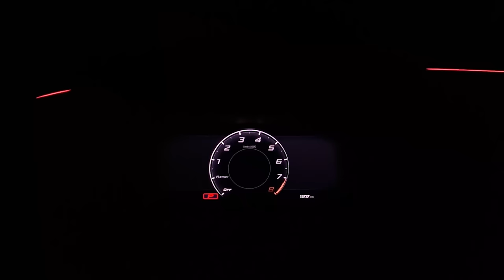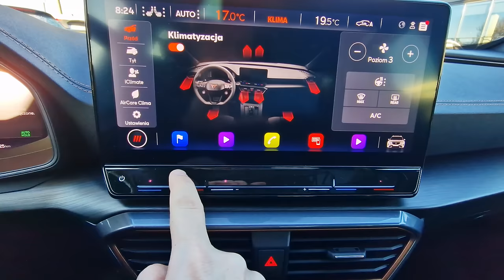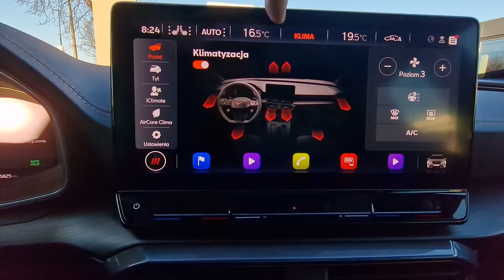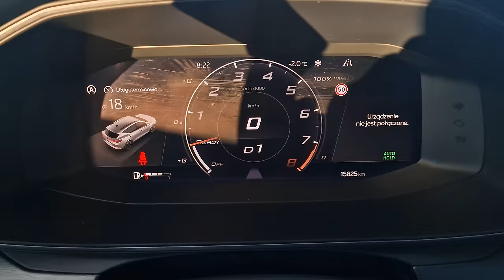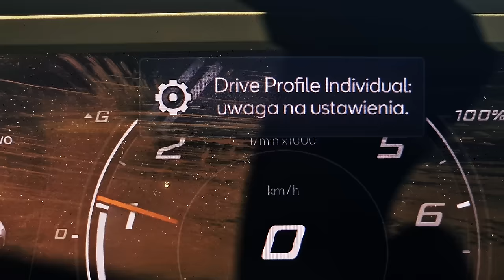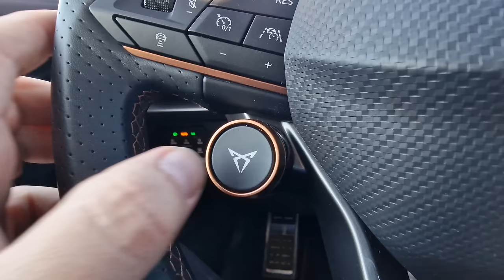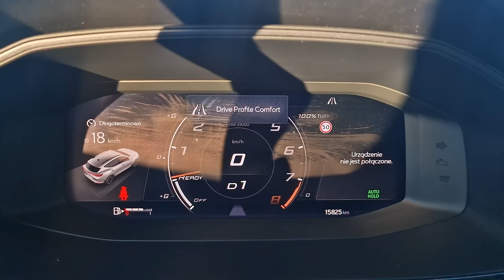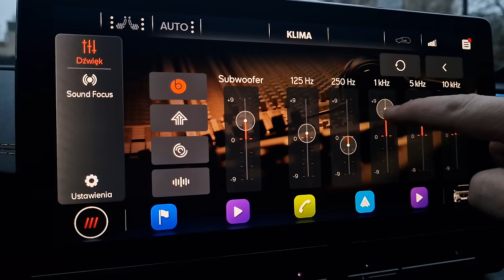Cupra Formentor VZ5 TEST pl | Witajcie w mojej bajce!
Bohater odcinka: Cupra Formentor VZ5 390 KM 2.5 TSI 4DRIVE DSG

Uwielbiam Cupry. Za wygląd, prowadzenie, dynamikę, charakter, a nawet za znaczek. Formentor w wersji VZ5 to jednak inna liga wrażeń. 390 koni, 480 Nm i 4.2s do setki. W crossoverze! Pytanie jakie zadałem sobie od razu po przeczytaniu danych brzmiało jednak: czy to w ogóle nadaje się jako samochód na co dzień? Sprawdziłem to przez ostatni tydzień.

Spis treści:
0:00 - 1:41 Wstęp
1:42 - 2:30 Dane techniczne
2:31 - 4:18 Przestronność, bagażnik
4:19 - 6:24 Wnętrze, multimedia
6:25 - 9:59 Wrażenia z jazdy
10:00 - 11:02 Wydech
11:03 - 12:08 Dynamika
12:09 - 12:59 Maska
13:00 - 13:54 Fotele
13:55 - 15:13 Tryby jazdy
15:14 - 16:07 Kolor mat
16:08 - 16:56 Spalanie
16:57 - 17:29 Kilka uwag
17:30 - 18:57 Cennik
18:58 - 21:41 Podsumowanie